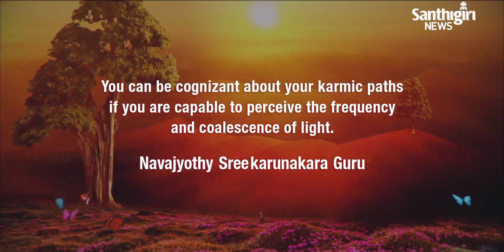Today's Guruvani - Telugu | 30 - 07 - 2020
Guruvani in Telugu.